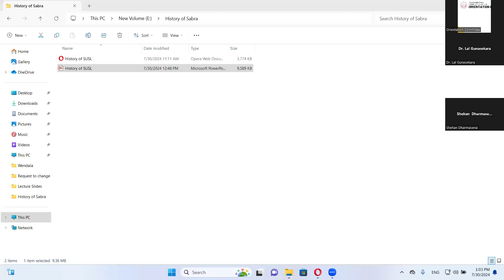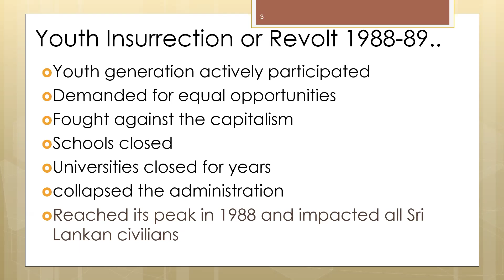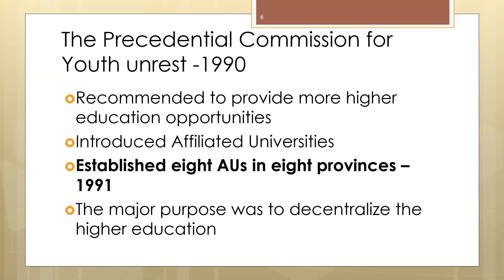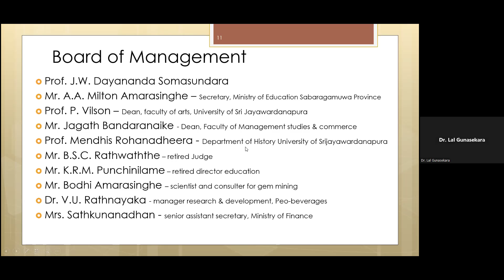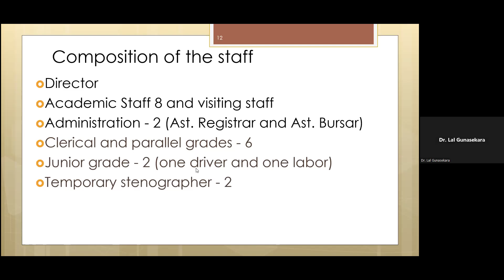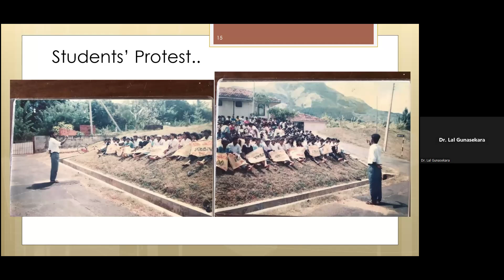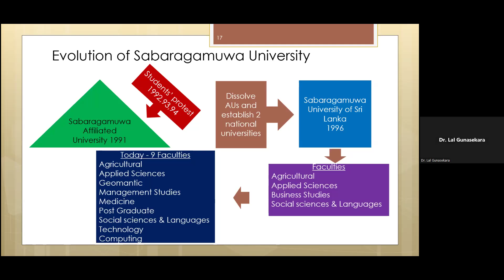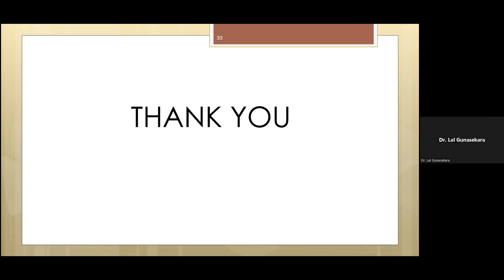History of Sabaragamuwa University of Sri Lanka - 30 July 2024